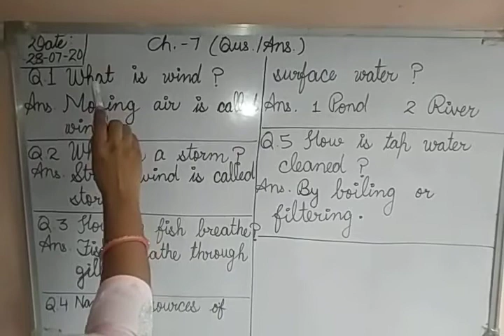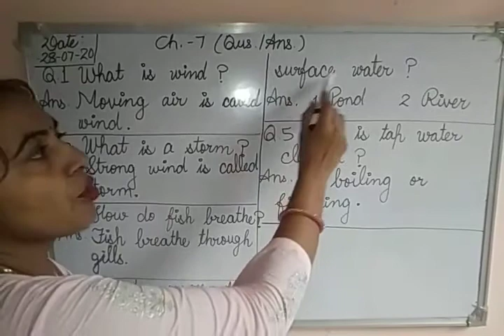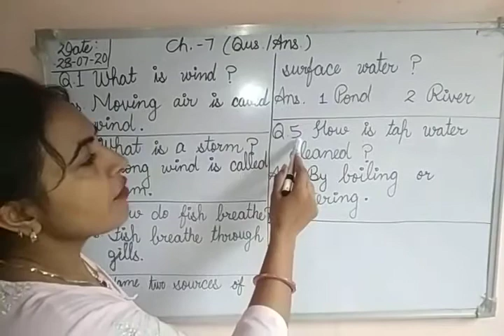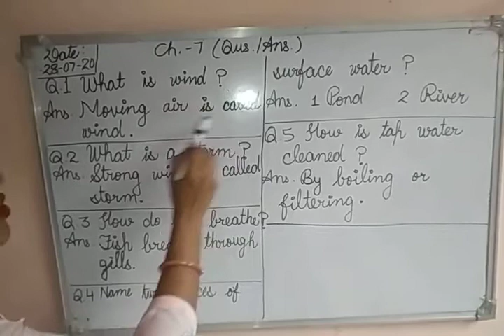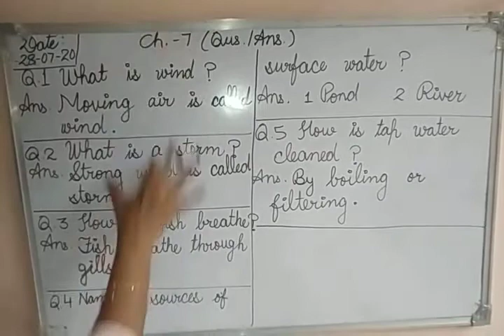Class -1 EVS (Ch-7 Qus/Ans)